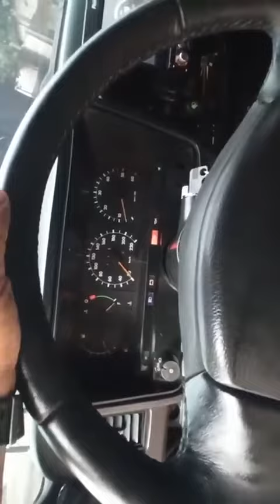Opala Diplomata Se aspirado na lenta.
Quem puder ajudar irei deixar links para contribuir com qualquer valor.

Vamos lá gente ajude o canal.

Link para doar o mínimo de R$5,00 e você estará ajudando o canal a crescer tudo feito pelo pagseguro via cartão ou boleto, digite o valor e so clicar no botão verde que você desejar e só clicar no botão verde de doar Obrigado

Minhas redes.

Segue esse canal

Minha Sobrinha Maya